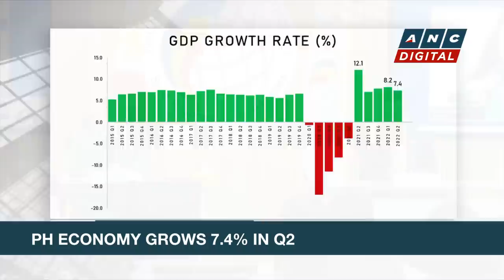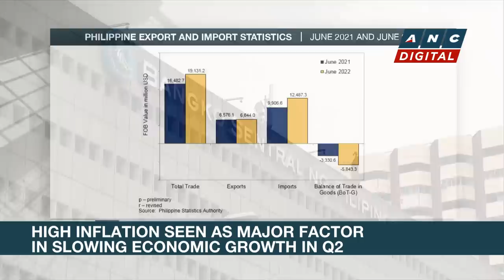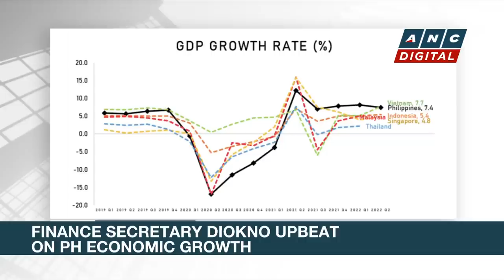Leila de Lima, Ronnie Dayan cleared of bribery charges | ANC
Rundown: The Office of the Ombudsman junks bribery raps vs. former Sen. Leila De Lima and Ronnie Dayan.